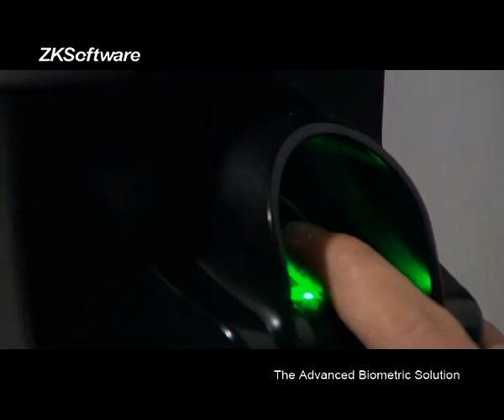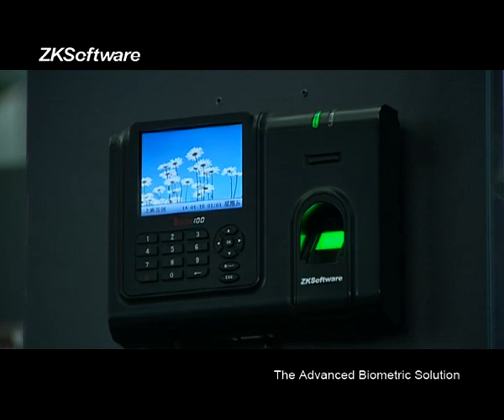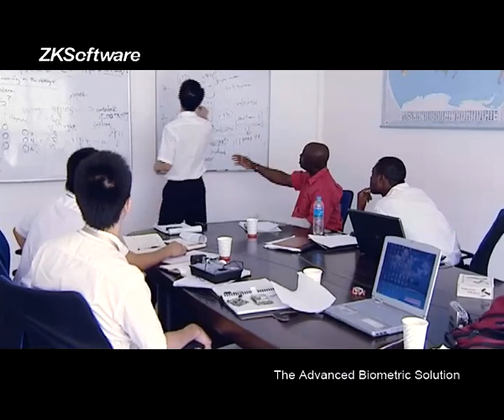ZKSoftware Corparate video uploaded by ZK Technology FZCO Dubai